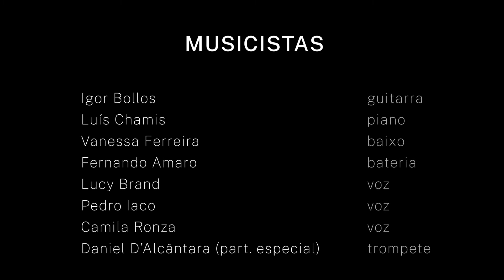Marília Tardelli - Recital (Ao Vivo no Souza Lima)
Contribuições:
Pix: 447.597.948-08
marilia de moraes tardelli pereira
AGENCIA: 3560-2
CONTA: 23.422-2  |  VAR: 51
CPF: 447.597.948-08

Recital de Formatura - Marília Tardelli (Faculdade de Música Souza Lima)

Ficha Técnica:
Músicos:
Igor Bollos - Guitarra
Luís Chamis - Piano
Vanessa Ferreira - Baixo
Fernando Amaro - Bateria
Lucy Brand - Voz
Pedro Iaco - Voz
Camila Ronza - Voz
Participação especial: Daniel D’Alcântara - Trompete

Captação de áudio:
Giulianno Braga
Vinicius Correia

Pós-Produção de Áudio:
Giulianno Braga